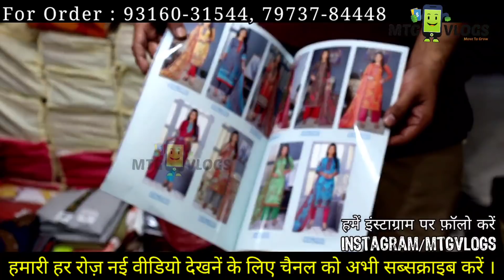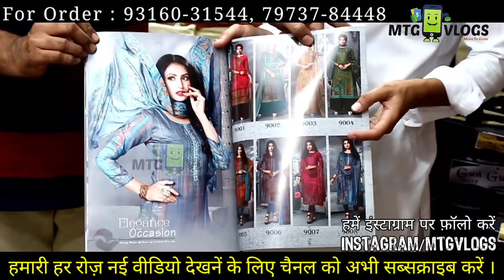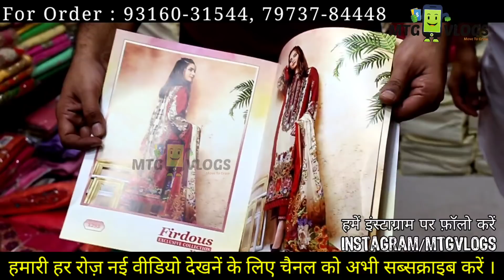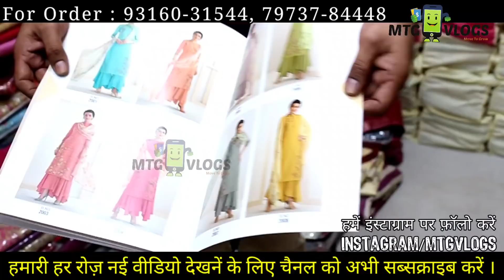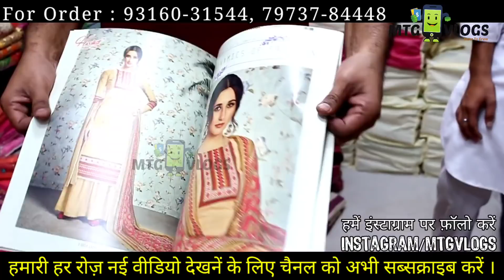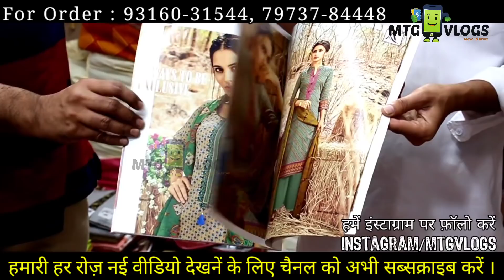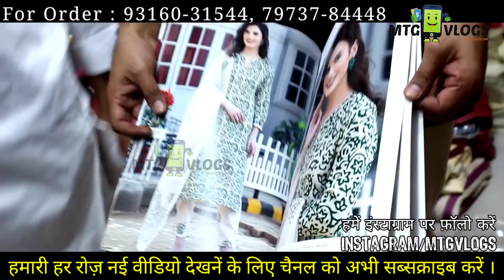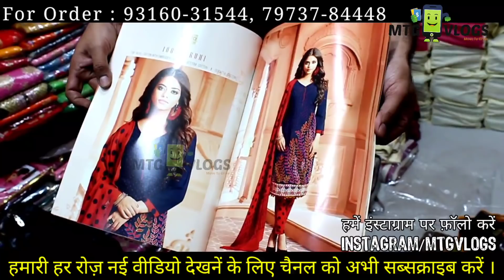Pure Patiala Salwar Wale पंजाब के Special पंजाबी सूट Ramtex Ladies Cotton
हमारे चैनल की सदस्य बनने के लिए  नीचे दिए लिंक पर क्लिक करें ।

Shop Address-
Pahwa Creation
22C, Minrva Market, Ludhiana.
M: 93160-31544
वीडियो बनवाने के लिये मेल कीजिए
Cloth merchants
Suit merchants
Ladies Punjabi suit
Summer collection
ਸਾਰੇ ਲੁਧਿਆਣੇ ਤੋਂ ਵੀ ਸਸਤੇ ਸੂਟ

Ladies suit
Punjabi suit
Embroidered suit
surat suits
cotton suits
party wear
silk based suits
Georgette suits
pashmina suits
Pakistani suits
Woolen suits
Ladies suits
Punjabi suits
retail counter
Wholesale counter
Designer suits
Branded suits
daily wear articles
Dresses
dupatta suits
pataila suits
Glace cotton suits
Plazo suits
Garara suits
Sharara suits
Printed suits
Handwork suits
Summer suits
Unstitch Kurtis
Semistitch suits
Dupatta suits
Fancy suits
Dress material
Ladies suits
Embroided suits
Chicken suits
Lakhnavi suits
Jaipuri suits
Bandani suits
Botique style suits
Chanderi suits
Anaarkali suits
Amazing suits
Parallel suits
Pajami suits
Suit shop
Ludhiana
Delhi wholesale market
Surat wholesale market
Gandhi nagar
Garara sharara
Cotton suit
Jam cotton